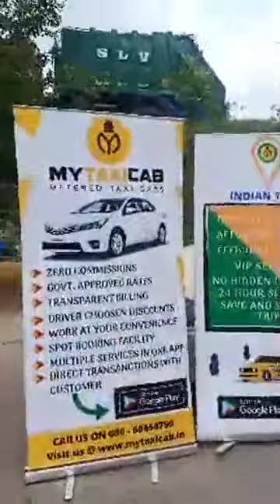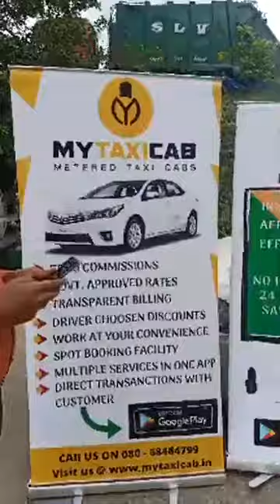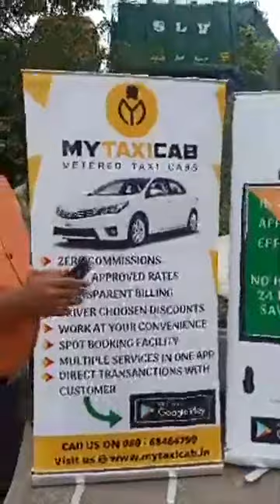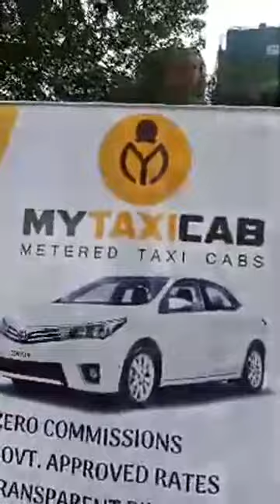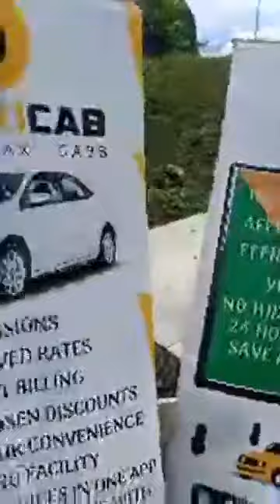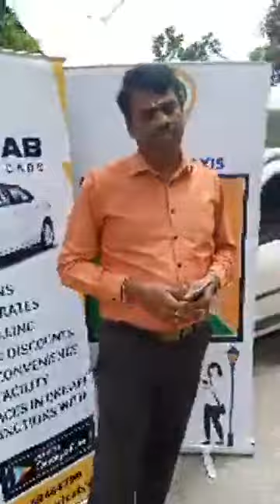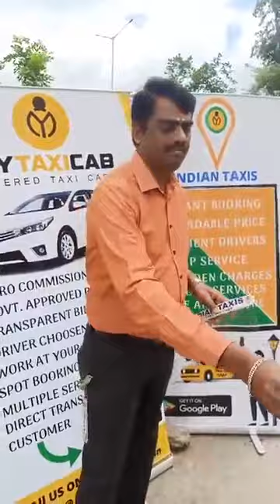Free sanitization in Covid time with Driver union NCTU (Towner)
Founder of mytaxicab is experienced in the transport industry with a strong business background, very enthusiast and passionate about solving transport issues, mytaxicab start-up has taken as a lifetime achievement. A Deep Understanding of the transport industry, well-established network All over India drivers ‘associations.

It is a Metered equipped mobile application.

Product is Empowering Individuals and Organizing Independent Taxi Business.

Introduction of Mytaxicab
The Vast Taxi industry, a new disparate, game-changing business model through a robust mobile app equipped with Digital Meter for taxis, replacing the existing expensive physical meters and reducing the overheads imposed by taxi aggregators’ model.
Mission
Onboarding a new high potential, single roof SAAS model, for the B2B sector. To support a vast pool of 11.5 million unorganized drivers’ marketplace with our cost-effective tech platform.
Vision
Empowering the taxi drivers to build an individual business and perform their day-to-day activities with a high level of security for an affordable price with premium service to their riders.

The first ever-global solution to resolve the root cause of the problem of the Transport industry through a SAAS model mobile app. mytaxicab create our own new space in the Transport Industry

Looking for your support and guidance for our Start-up, inviting you to be a part of our Successful Story.

Build a team and fundraising, references are appreciated and acceptable

RST Booking Private Limited
Bangalore Headquarter